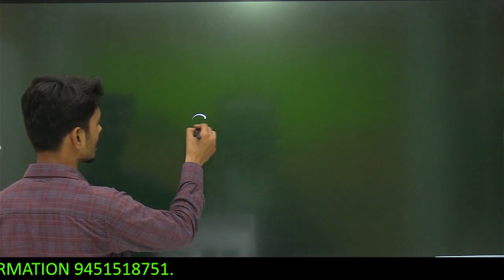KVS Demo Teaching | KVS Interview Preparation2023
Our Goal 🎯
Hello Dear Aspirants, Welcome to LIBRS Classes Gorakhpur Youtube Channel.
you can get all the live classes regarding all competitive exams like- SSC EXAMS, UPP, UPSI, UPPET, PRT, Teaching Exams and all one day competitive exams.

we are always ready to help you. Thanks!!
LIBRS CLASSES GORAKHPUR Head Office- Sitapur Eye Hospital , Park Road, Civil Lines, Gorakhpur
Branch- Harikripa Building Near Gokul Guest House , R.T.O road, Gorakhpur
Branch Office Address- near M.P. Road, Hari Om Nagar, Civil Lines,Gorakhpur, Uttar Pradesh 273001.